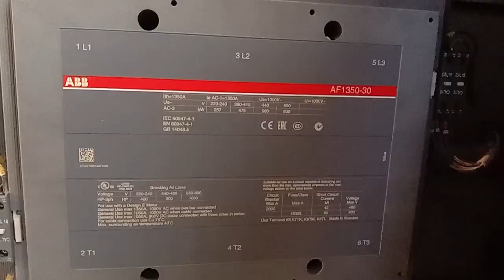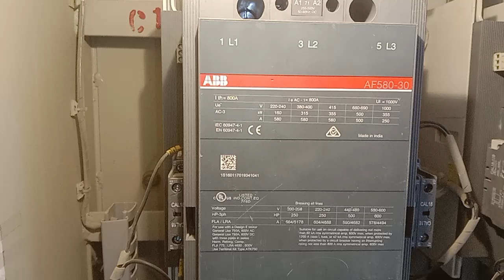LRS About ( 4850 ke Motor LRS) video ....